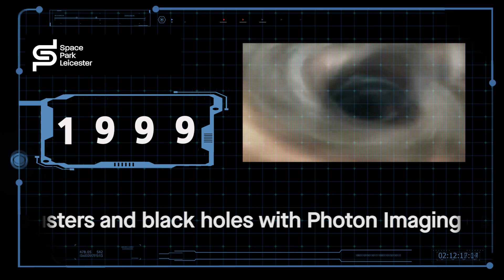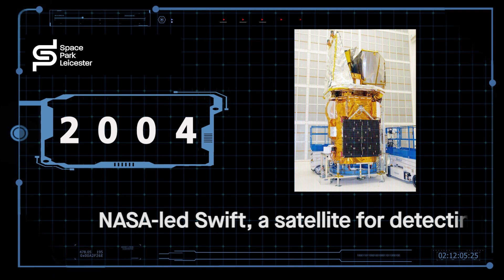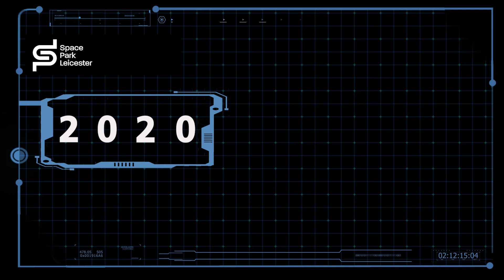60 years of space at Leicester - Space Park Leicester